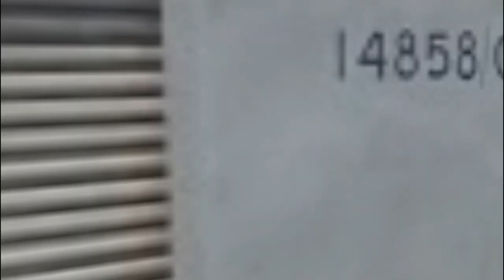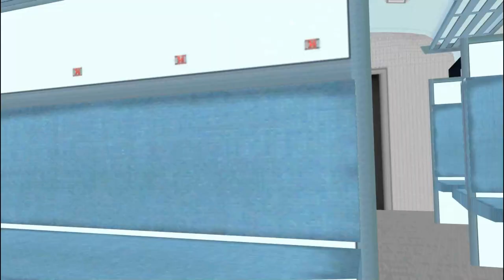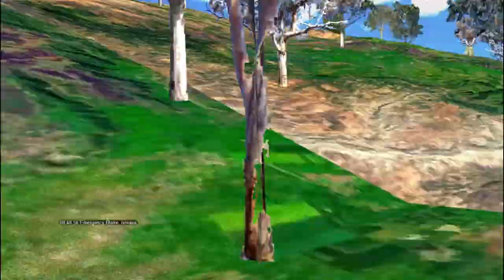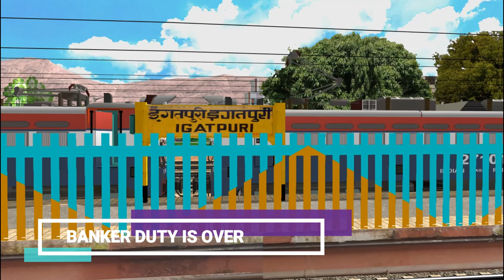Thal Ghat Amazing Journey 02741 Vasco da Gama - Patna Express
1. Processor

2.Graphic Card

3. Motherboard

4. Keyboard & Mouse